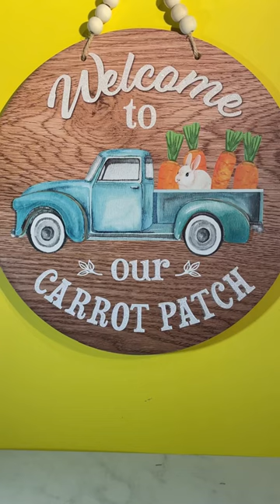Here comes Peter Cottontail Peeps POPUPS Lollipop 🐰💛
Both the cutest wooden sign and candy dispenser were bought at dollartree dollartreeeaster dollartreefinds for $1.25 each 😊